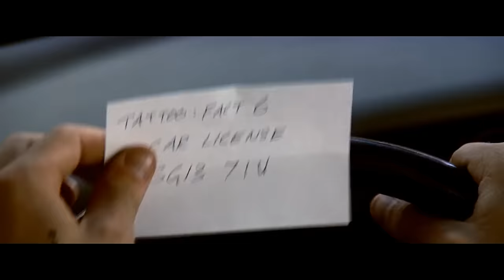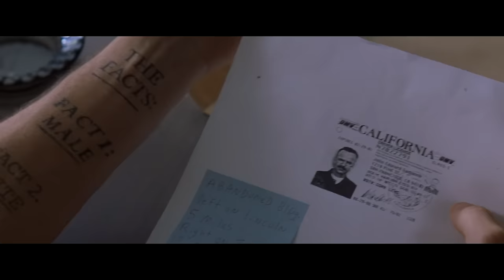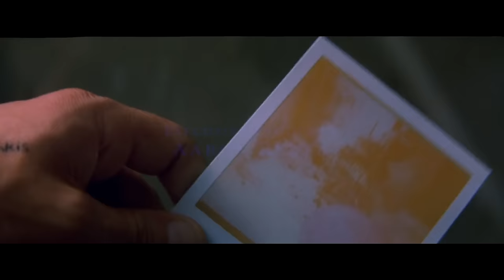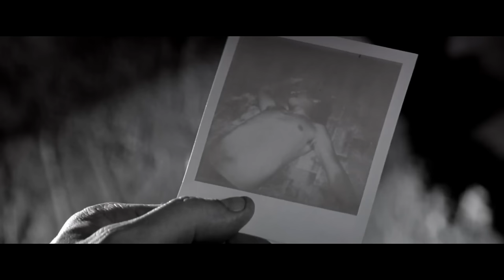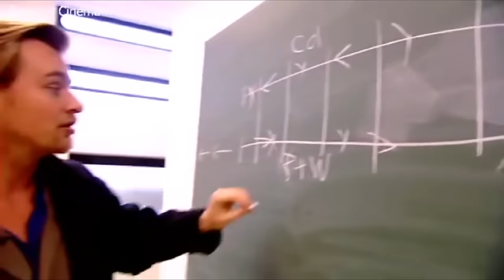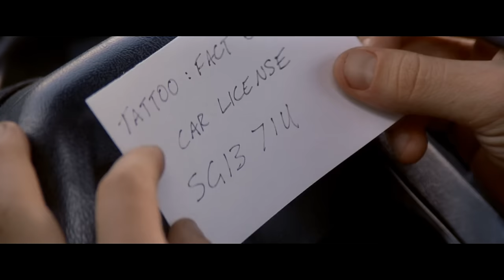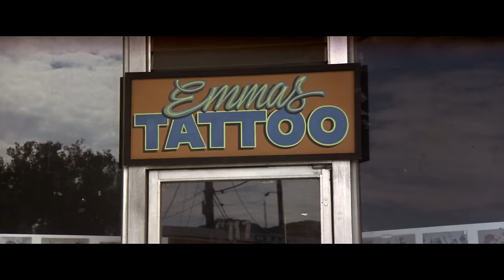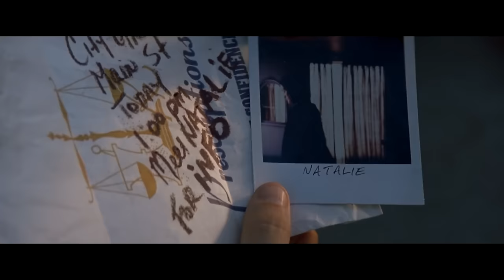Memento Movie Ending... Explained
MEMENTO - Movie Endings Explained (2000) Christopher Nolan

Movie endings, they're usually pretty straight forward right? Everything pays off, the main characters learn something, and our heroes ride off into the sunset. Sometimes though, we don't get the typical ending from a movie, we get something much more nuanced, complex and open ended. The kind of endings that leave things up in the air for all of us to debate and theorize on until we're blue in the face. With Movie Endings Explained, we aim to delve into some of the more ambiguous and mysterious endings to films that have left audiences scratching their heads for years, and to attempt to explain them. In most cases, a definitive answer isn't really there, so we definitely want to hear from YOU on how you interpret the various endings we'll be discussing with this series.

This time we're looking at yet another Christopher Nolan film, his 2000 psychological thriller MEMENTO. Told in two different timelines that intercut and intersect throughout the entire movie (one in color, the other in black and white) Nolan really plays with the fluidity of memory and non-linear storytelling. The color scenes run in reverse chronological order, while the black and white scenes move forward in sequence until the two pieces coalesce near the end. The central device of MEMENTO is memory, as Guy Pearce's lead character Leonard has anterograde amnesia, which means he is no longer able to create new memories, following an intensely traumatic experience. We look at some of the clues that may point to some kind of answer to MEMENTO, but ultimately discuss possibilities more than anything, as this film is somewhat like a puzzle that may never be truly solved.